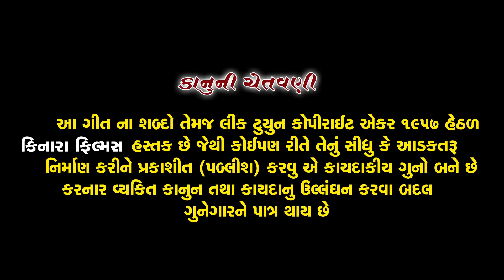Chodiyo No Jamano | છોડીયો નો જમાનો | Video Song | New Gujarati Song 2019 | Jignesh Sisodiya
Song : Chodiyo No Jamano
Singer : Jignesh Sisodiya
Lyrics : Jignesh Sisodiya
Recording : Kinara Recording Studio Patan
Artist : Jignesh Sisodiya, Minashi Chudasma, Neha Vaghela
Camera : Hitesh Prajapati, Masum Patel
Video Director : NIKUL PATEL [ KINARA ]
Producer : Masum Patel
Music Label : KINARA FILMS PATAN
Digital Partner : RDC Media Pvt. Ltd.